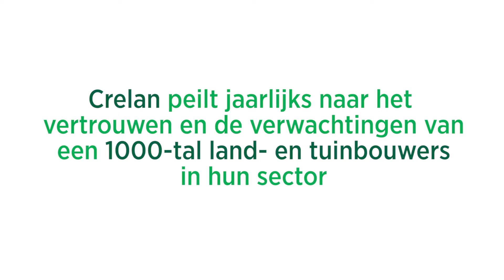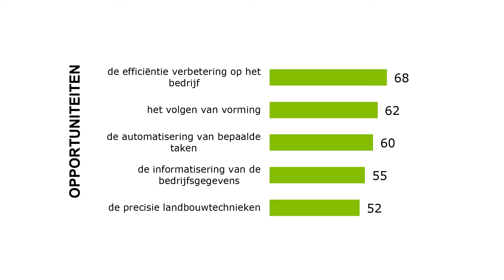Vertrouwensindex 2015: welke opportuniteiten zien de landbouwers in hun sector?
Crelan vraagt aan 1.000 land- en tuinbouwers wat zij zien als sterkte punten, zwakke punten, bedreigingen maar vooral ook als opportuniteiten voor hun landbouwbedrijf. Stef Mertens, landbouwspecialist bij Crelan, geeft toelichting bij de resultaten.